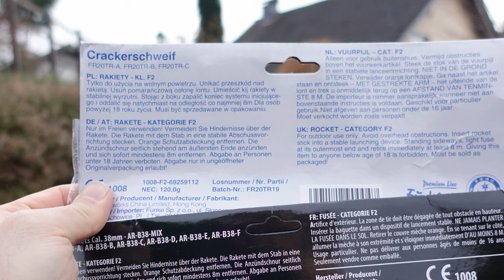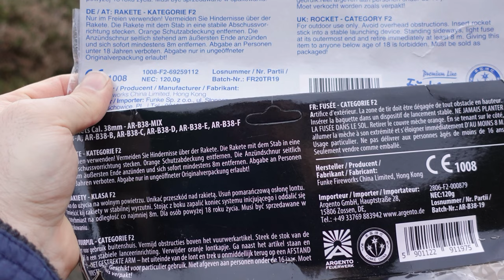Funke Crackerschweif Raketen VS Argento Shell Rockets 38mm | Oberklasse Silvester Raketen [Full HD]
Heute im Test: Funke Crackerschweif Raketen VS Argento Shell Rockets 38mm

Beide Raketensorten sind echt gut, wirklich!

* Kamera, Camcorder, Videoequipment:

*2x "3-Flammen-Zigarrenbrenner"

*2x BESTER BESTER Brenner (Sturmfeuerzeug)

* 2x Brenner (Sturmfeuerzeug)

KEEP WATCHING.